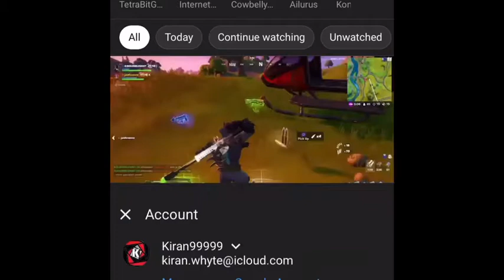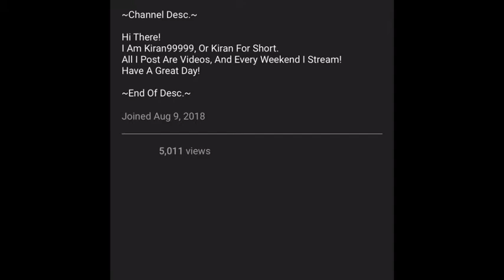5,000 VIEWS VIDEO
thanks so much phone at 10% gtg

JUNE 10TH NOTE: THIS WAS RECORDED BEFORE THE VIDEO PURGING.